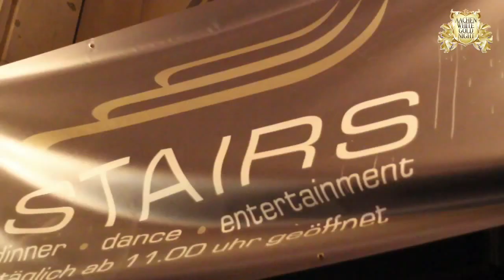AACHEN WHITE AND GOLD NIGHT VOM 7.4.2012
WIR BEDANKEN UNS FÜR EINE MEGA PARTY EINER GRANDIOSEN STIMMUNG UND FREUEN UNS AUF DIE NÄCHSTE WHITE AND GOLD NIGHT AM SAMSTAG DEN 2.6 IM STAIRS AACHEN!!